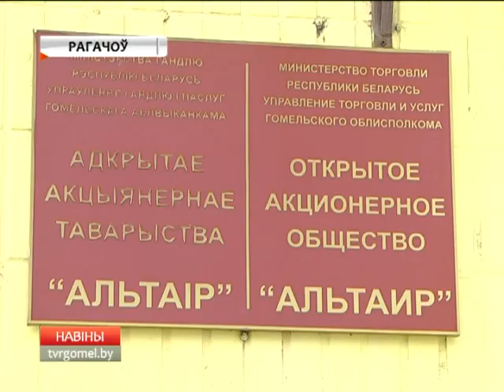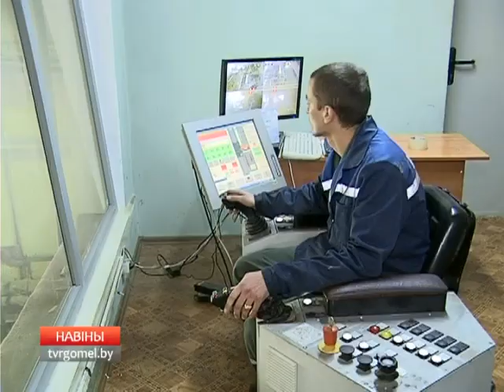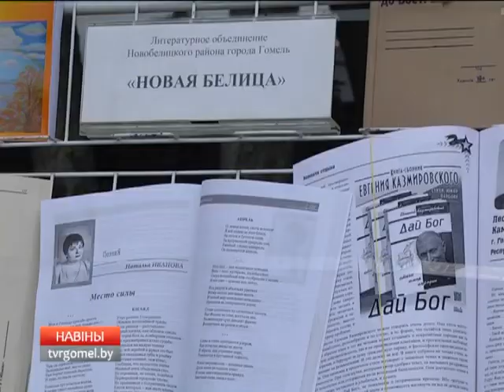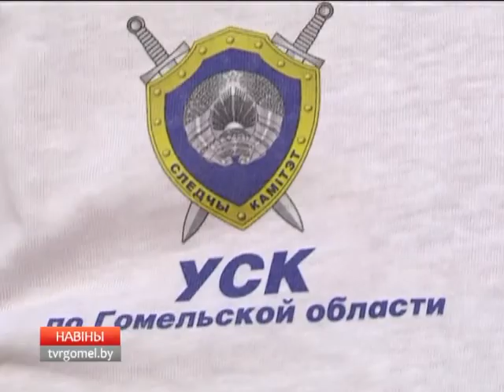09 09 2017 Новости 20.00